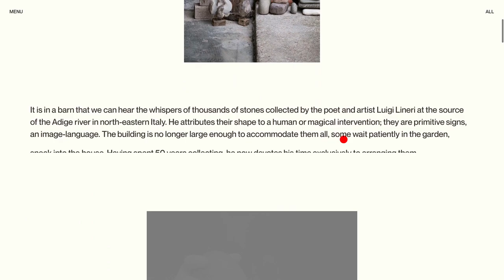Ana Blagojevic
a Stunner web design work by ET Studio from Italy was awarded the Orpetron Web Design Appreciation certification on Aug 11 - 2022. Congratulations🎊
Ana Blagojevic, Visual Artist & Photographer